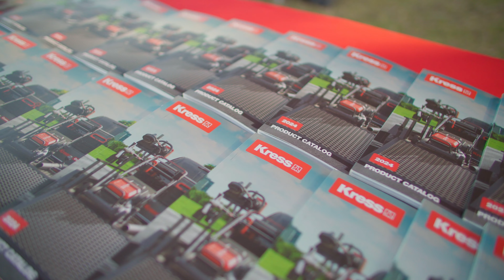Special Partnership Announcement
The Greenery announces a special partnership that will introduce cutting edge technology revolutionizing commercial landscape maintenance in this region.